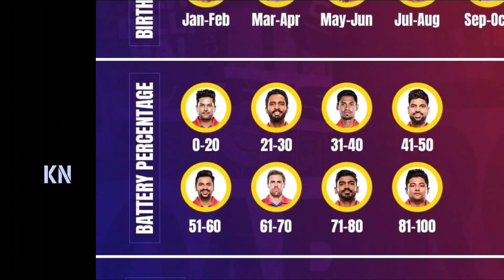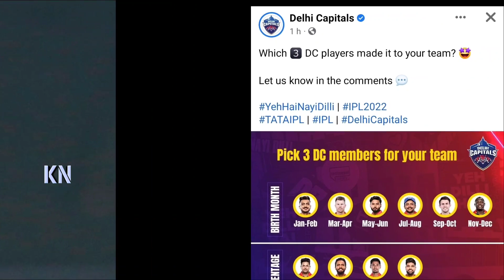মুস্তাফিজের জন্য একি করল দিল্লি ভক্তরা💥সবার পছন্দ ফিজকে❗ভক্তদের অদ্ভুত কান্ডে অবাক ফিজ | IPL 2022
Indian Premier League 2022 : Delhi Capitals IPL 2022.
Delhi Capitals vs Mumbai Indians IPL Match Today.
Mustafizur Rahman Wickets ipl 2022
Mustafizur Rahman Bowling IPL 2022.
Mustafizur Rahman IPL Delhi Capitals IPL 2022
Delhi Capitals XI